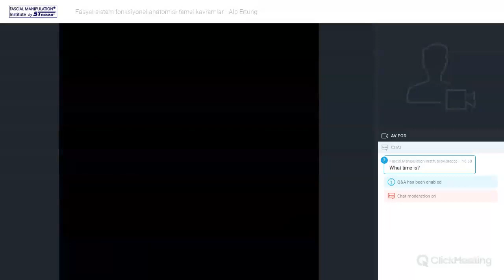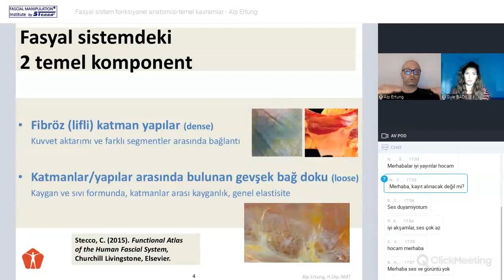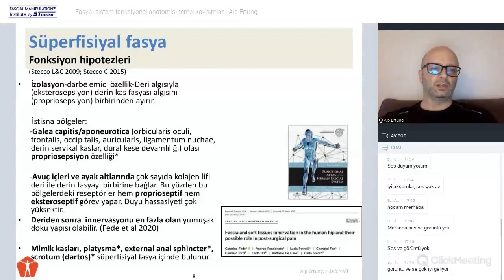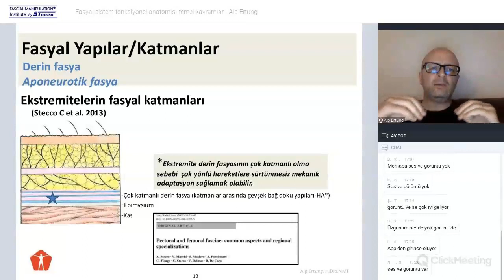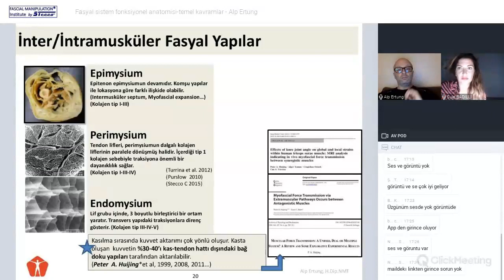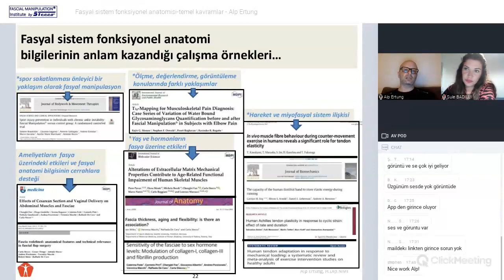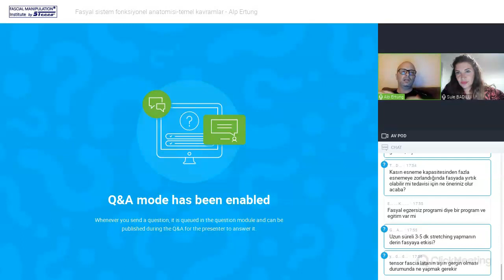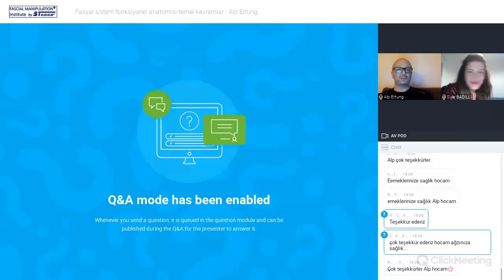Fasyal sistem fonksiyonel anatomisi-temel kavramlar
Language: Turkish